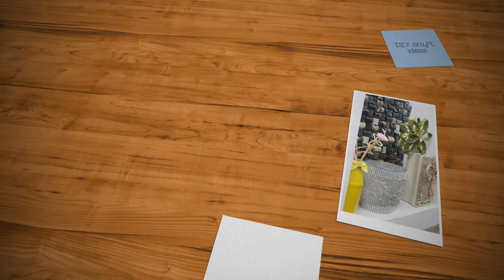DIY craft ideas flowers using toilet paper rolls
How to make flowers using toilet paper rolls. Makes great and awesome flowers frome toilet paper rolls

Thank u for watching leave ur comments for any doubt..